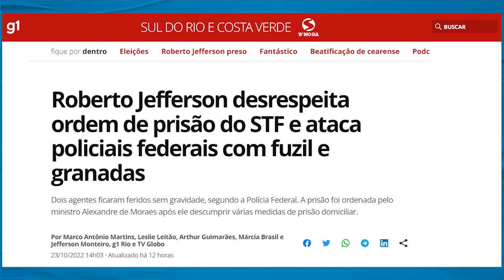Roberto Jefferson tenta instalar o caos antes das eleições | Galãs Feios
Roberto Jefferson, aliado de Bolsonaro, passou de todos os limites ao atirar em policiais federais. Ainda jogou duas granadas. O personagem pitoresco foi mandado para a prisão por Alexandre de Moraes. Helder comenta.